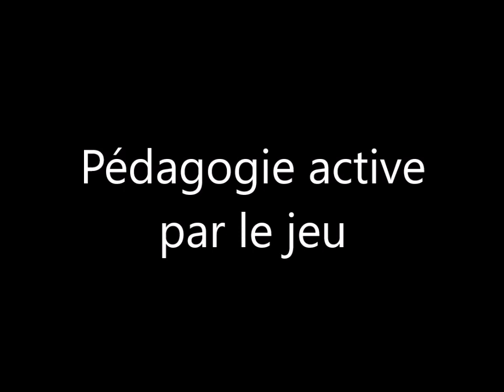Pédagogie par le jeu